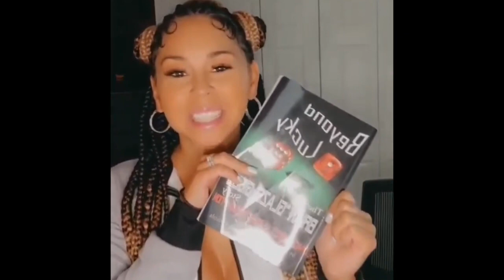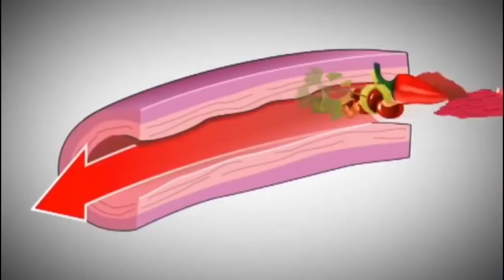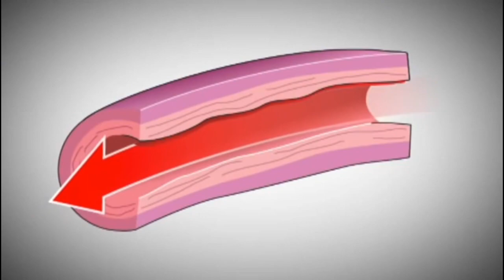WHO THE HELL IS BRIAN GLAZE GIBBS? In the words of those who really know him.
Question the inquiring mind want to know WHO THE HELL IS BRIAN GLAZE GIBBS?
I was once the problem now I am seeking to be part of the solution by sharing my traumatizing life experience as a loss snotty nose kid who fell in love with the streets only to learn after the loss of my beloved mother that crime doesn’t pay.